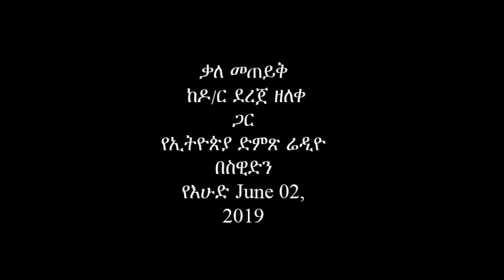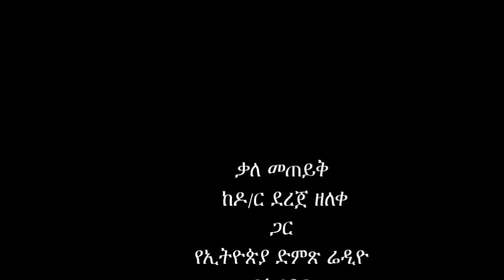Must watch!! VOE Sweden Sunday 20190421 Interview with Dr Dereje Zeleke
"መደመጥ ያለበት"
 ከዶ/ር ደረጀ ዘለቀ ጋር የተደረገ ቃለ ምልልስ!!

"ከስደት አገርህ እንድትገባ ያስቻለህ ዶ/ር አብይ ሳይሆን ስማቸውን እንኳን የማታውቃቸው በብዙ ሺህ የሚቆጠር ወጣቶች መሥዋዕትነት ነው"